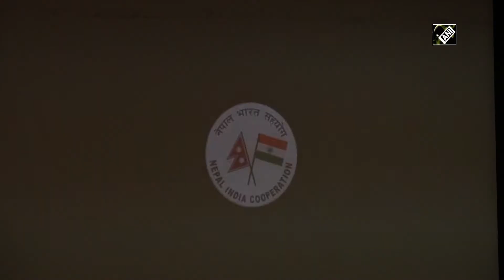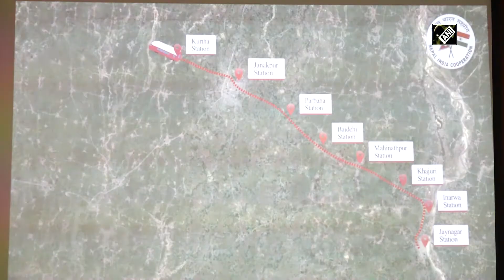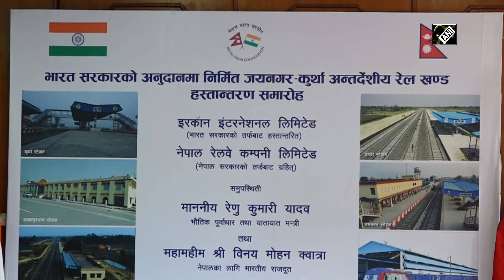Jaynagar-Kurtha Railway brings modernization in Nepal's railway connection, says Nepal Minister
Kathmandu (Nepal), Oct 23 (ANI): Nepal's Minister for Physical Infrastructure and Transport, Renu Kumari Yadav said that the Jaynagar-Kurtha Railway built with Indian assistance has given birth to a modern railway system in the Himalayan Nation. Addressing the handing-over and receiving ceremony of the Jaynagar-Kurtha cross border rail link, Minister Yadav claimed that it has brought modernization in Nepal's railway system. Under the grant assistance of the Government of India, the gauge conversion of 34.9 km narrow gauge section into broad gauge, from Jaynagar in India to Kurtha in Nepal, was constructed. An Indian Embassy in Kathmandu release stated that the 34.9 km Jaynagar-Kurtha section is part of the 68.72 km Jaynagar-Bijalpura-Bardibas rail link being built under the Government of India grant assistance of NPR 8.77 billion. Indian Ambassador to Nepal Vinay Mohan Kwatra said that the handing over of the railway to Nepal is a central feature of Indian Prime Minister Narendra Modi's "Neighbourhood First" policy. There is a total of 8 stations and halts on the Jaynagar-Kurtha section, which include the historically important city of Janakpur which is expected to facilitate the movement of people from and to Janaki Temple in Janakpur. For the conversion of the railway line, the IRCON International Limited (A public sector undertaking under the Ministry of Railways, Government of India) was assigned to construct the Jayanagar-Bardibas Railway line (69KM) and Jogbani- Biratnagar Railway Line (18.6KM) in the first phase.